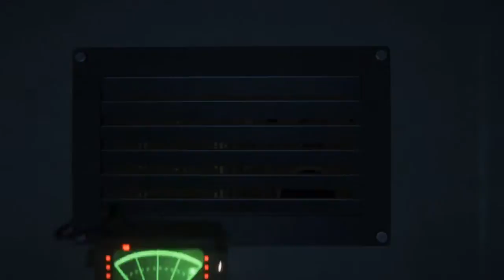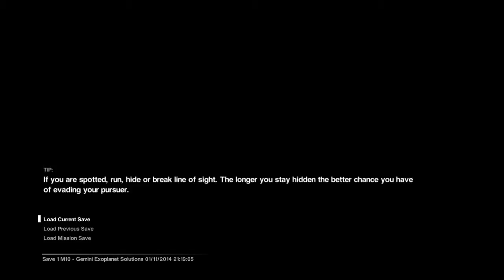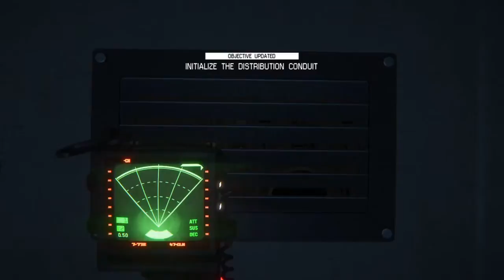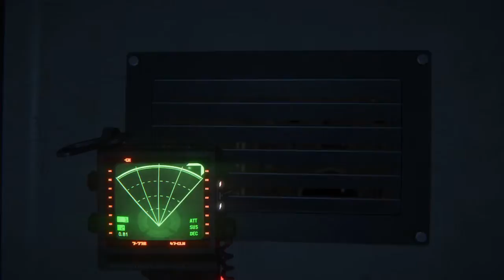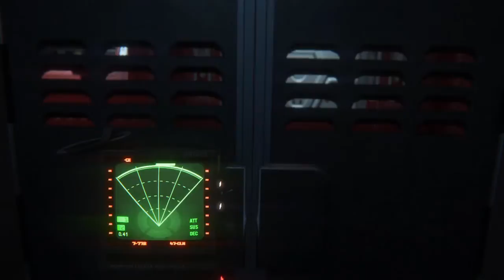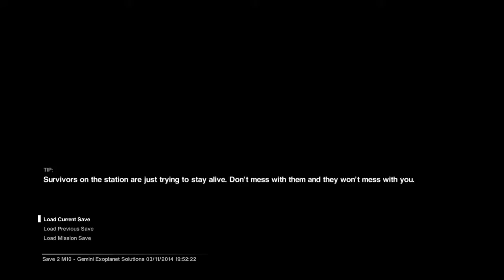Alien Isolation Part 25 Blind Walkthrough